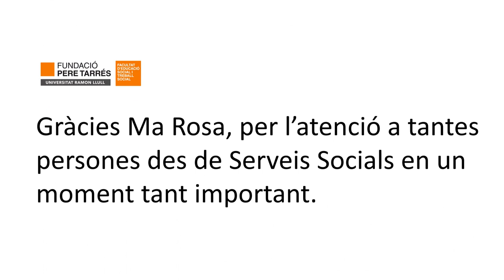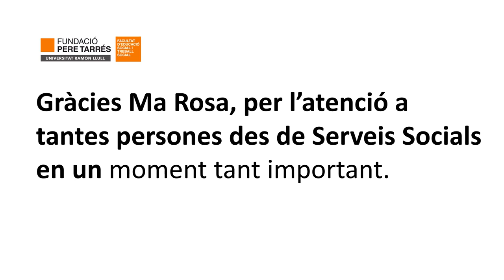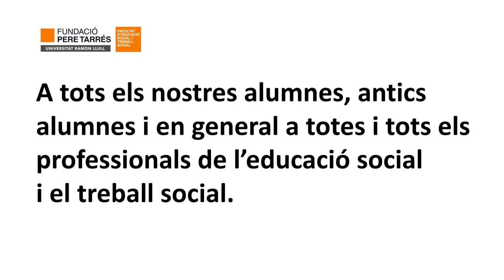Agraïment als professionals de l’educació social i el treball social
En aquests moments tan durs que ens ha tocat viure, des de la Facultat Pere Tarres – URL volem agrair amb aquest vídeo a tots i cadascun dels professionals de l’educació social i el treball social la seva tasca al costat de les persones que més ho necessiten.